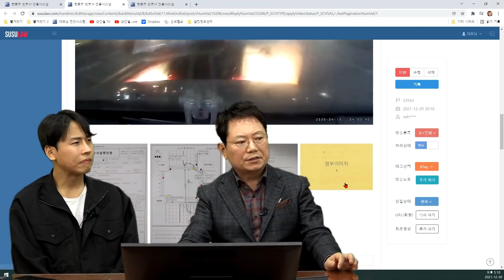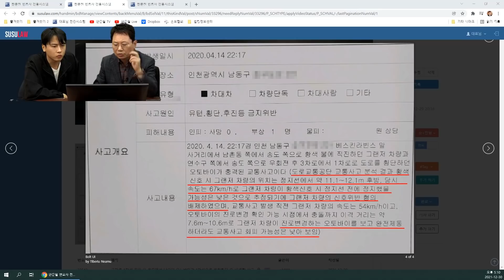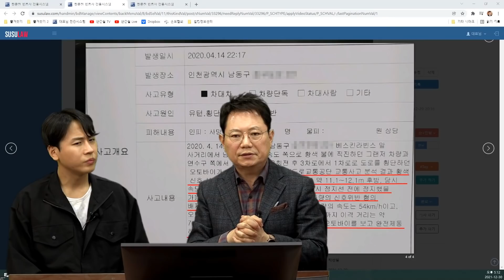14365회. 오토바이 운전자가 크게 다쳐서 치료비가 수천만 원이 나왔는데, 경찰은 블박차 운전자 잘못 없음으로 처리, 우리 보험사가 치료비 반환 청구 소송 진행 중입니다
23543,
211230 (목) 오후 생방송
오토바이 운전자가 크게 다쳤습니다

편도 3차로 도로의 1차로로 교차로를 통과하는데, 우측에서 대각선으로 나오는 오토바이와 사고

블박차가 교차로를 통과하기 직전 황색불로 바뀌었고, 제한속도 60에서 67로 주행

오토바이 운전자가 크게 다침

  본 사고 직후 오토바이 운전자는 큰 부상으로 병원 이송하여 치료함.

  경찰의 불기소 처분 및 검찰의 공소권 없음으로 본인 보험사는  오토바이 운전자에게 치료비 반환 청구 소송 진행(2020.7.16), 오토바이 운전자 반소 제기(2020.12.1)

  현재 재판 계류 중

  1. 제가 가해자가 아닌 피해자가 맞는 것인지?

  2. 과실 상계 비용은 어느 정도인지 궁금합니다.

  3. 차량 파손에 대한 중고차 가격 보상은 받을 수 있는지

제한 속도 60km / 블박차 67km

* 투표 *

1. 오토바이 100% 잘못 (92%)

2. 제한속도 60인데 67로 달렸기에 블박차에게도 조금은 잘못 (8%)

경찰은, 딜레마존이기에 신호위반은 아니고, 급제동하더라도 멈출 수 없었을 것으로 보이고,

오토바이의 유턴, 또는 횡단 중 사고이기에

운전자에게 잘못이 없다는 취지로 처리

재판으로 간다면,
만약 60으로 갔다면 피할 수 있었는지
60으로 갔었다면 피해가 줄었을 것인지가 포인트

만약 오토바이 운전자가 질문했다면,
산재나 건강보험으로 치료받으라고 했을 것

만약 100:0이 되면 치료비를 다 토해내야 하기에...

쭌